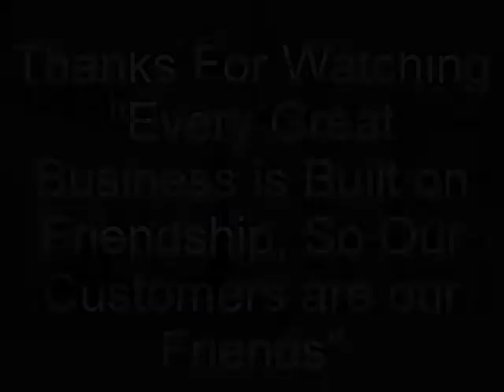Calendar ll Calendar Design 2020 | How to Make Calendar In Illustrator | Create Wall Calendar